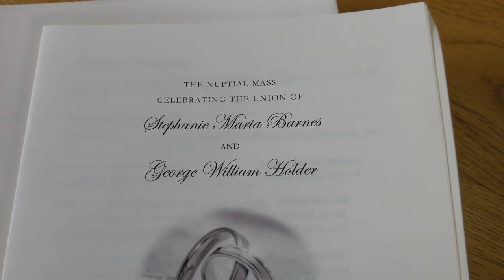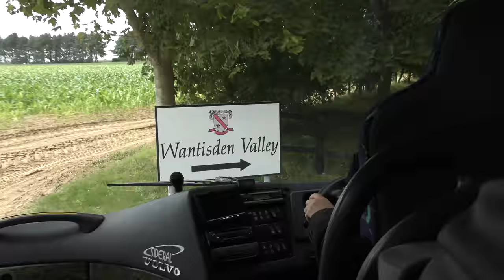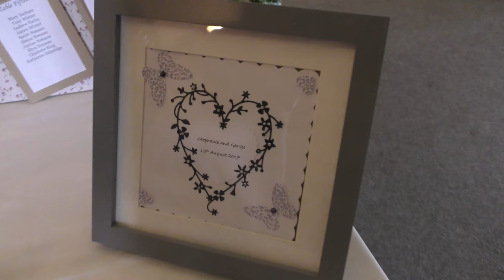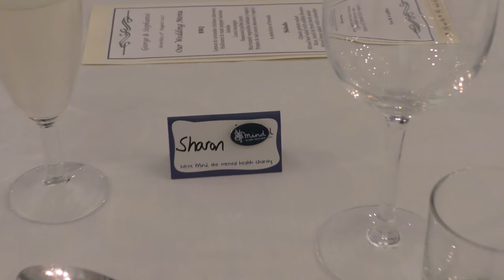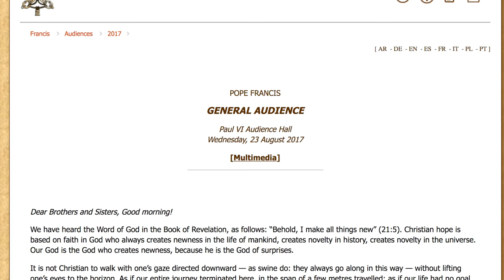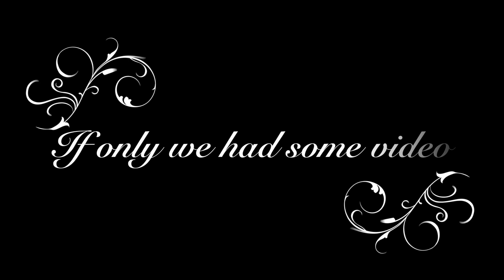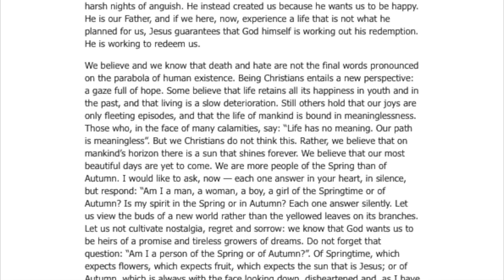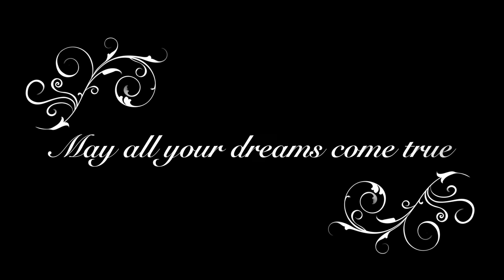George's Wedding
Introduction 0:00
Guests Arriving 0:13
The Church 0:15
Church Interior 0:21
Guests taking their seats 0:36
Guests from the front 1:35
Words of Advice 1:42
Bride's family 2:13
Best Man 3:01
Button Hole 3:18
The Brothers 3:57
Further words of advice 4:06
Camera Man's Cameo 4:17
Through the looking glass 4:32
Awaiting the Bride 5:14
Arrival of the Bridesmaids 5:22
**Arrival of the Bride 5:27
Arrival of the Mother of the Bridge 6:31
Procession of the Bridesmaids 7:09
**Here Comes the Bride 7:28
Beginning of Ceremony 8:37
First Hymn "Be Thou My Vision" 9:52
Church Welcomes You12:05
Affirmation of Support 13:06
"Glory to God in the Highest" 13:50
First Reading 16:48
"I will bless the Lord at all times" 18:36
Second Reading (Father of the Groom) 20:30
Alleluia 22:25
Third Reading 23:19
Sermon on Marriage - The Beatitudes 24:52
The Sacrament of Marriage 37:09
Intention to Wed 37:51
Groom Affirmation 38:03
Bride Affirmation 38:19
Groom Confirmation of No Impediment 38:51
Bride Confirmation of No Impediment 39:14
**Groom Vows 39:43
**Bride Vows  40:26
What God Has Joined Together 41:09
**You May Kiss the Bride 41:16
**The Rings 41:47
** Groom places ring on Bride 42:11
**Bridge places ring on Groom 43:04
Prayer of the Faithful 44:00
**Signing of the Register 47:00
Hymn "Brother let me be your servant" 49:43